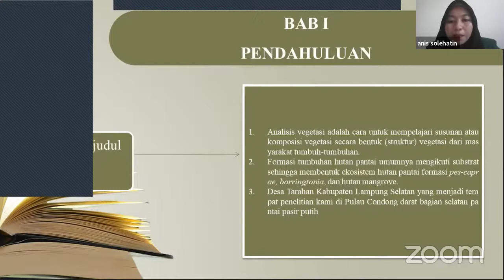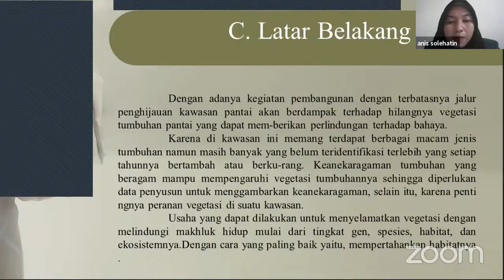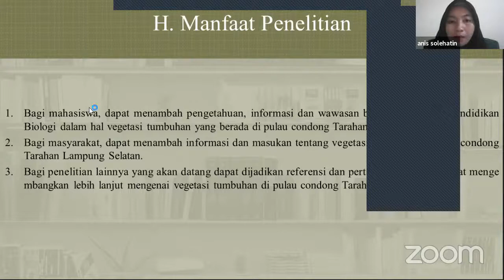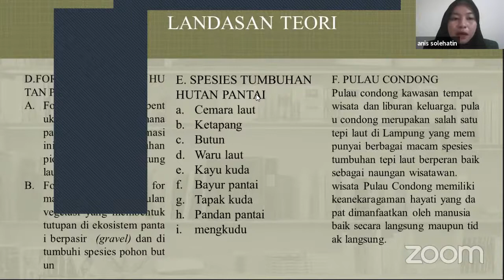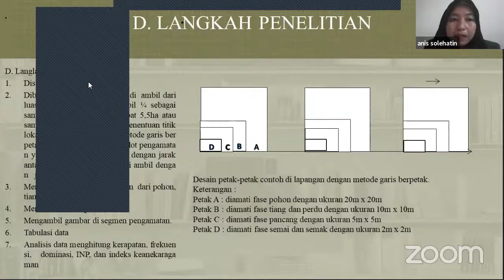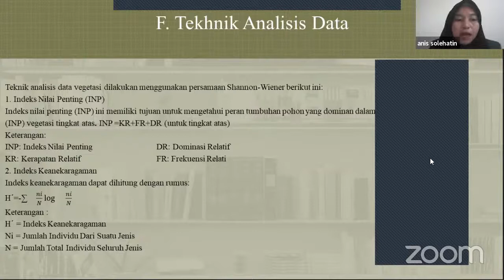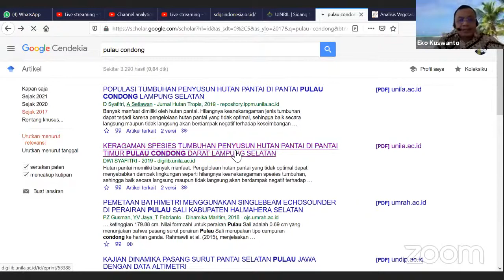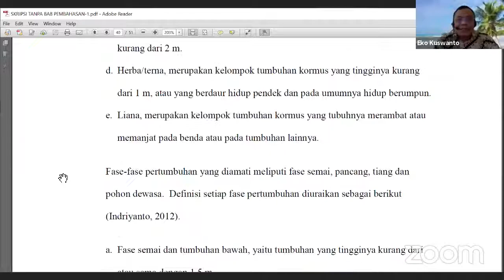SEMINAR PROPOSAL A.N. Anis Sholekhatin II PSPB UINRIL